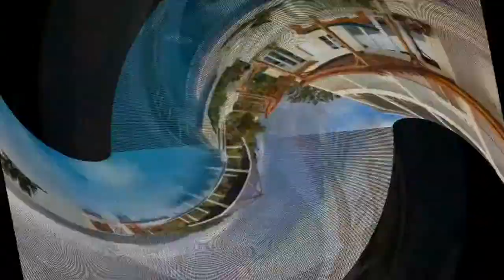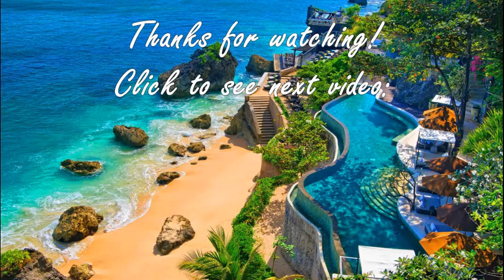The Best Resorts Part 1 HD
A resort is a self-contained commercial establishment that tries to provide most of a vacationer's wants, such as food, drink, lodging, sports, entertainment, and shopping, on the premises. The term resort may be used for a hotel property that provides an array of amenities, typically including entertainment and recreational activities. A hotel is frequently a central feature of a resort, such as the Grand Hotel at Mackinac Island, Michigan. Some resorts are also condominium complexes that are timeshares or owed fractionally or wholly owned condominium. A resort is not always a commercial establishment operated by a single company, but in the late 20th century, that sort of facility became more common.

Calabash Cove, St. Lucia
Chiva-Som, Hua Hin, Thailand
Excellence Punta Cana, Dominican Republic

Resorts in St. Lucia